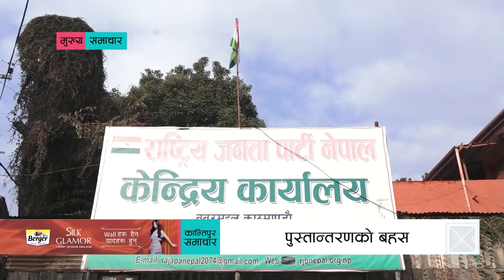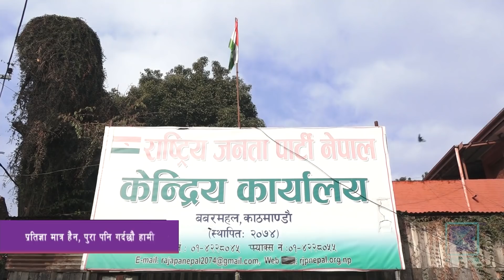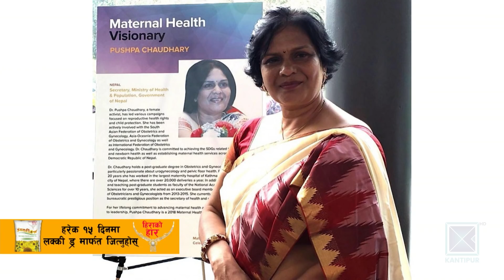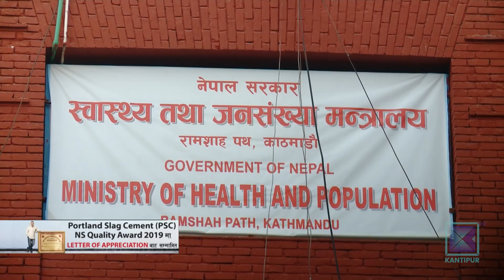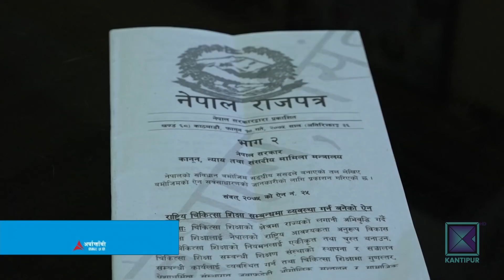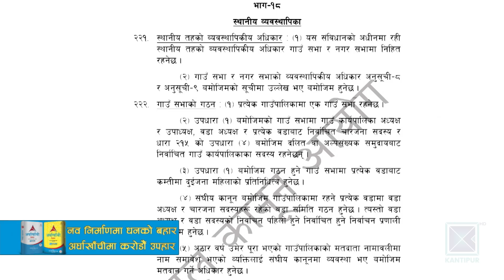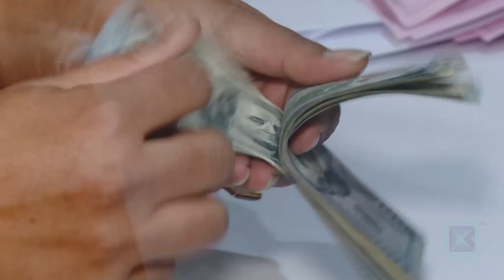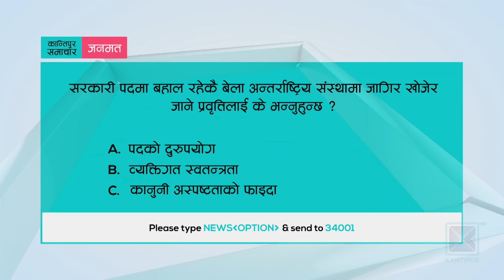Kantipur Samachar | कान्तिपुर समाचार, २१ माघ २०७६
* चीनका कोरोना प्रभावित क्षेत्रबाट नेपालीलाई चाँडो स्वदेश ल्याउन सांसदद्वारा सरकारको ध्यानाकर्षण / ल्याएपछि राखिने ठाउँ नै एकिन गर्न नसकेकोमा आलोचना ।

* प्रमुख दलहरु २०७७ सालमा महाधिवेशन गर्ने तयारीमा / नीति र नेतृत्वमा ताजापनको संकेत नै देखिएन / वैकल्पिक नेतृत्वको दावी कमजोर ।

* उच्च पदस्थ कर्मचारीमा स्वार्थ जोडिएका संस्थामा जागिर पक्का गरेर जाने प्रवृत्ति / अवकाशको निश्चित समय अन्यत्र जागिर खान नपाइने कानुनको मस्यौदा संसदमै अड्काइयो ।

* गैरआवासीय नेपालीको दस अर्बको सामूहिक लगानी कोष स्थापनामा सरकारी निकायको तगारो / दश महिनादेखि फाइल सिंहदरबारमा घुमेको घुम्यै ।

* पहिलोपल्ट घरेलु मैदानमा हुने त्रिकोणात्मक एक दिवसीय सिरिज भोलीदेखि / नेपाल ओमानसँग  भिड्दै ।